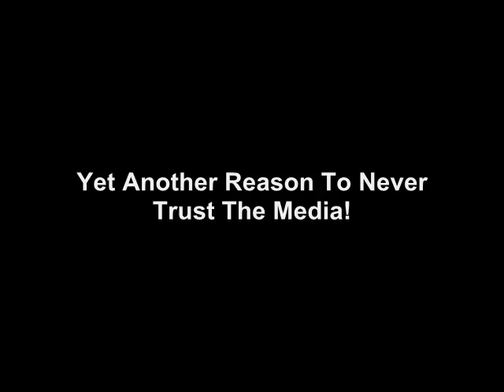Oh Oh... Here it Comes...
Here comes the snow.  Our 3rd snow fall of the season... kinda / sorta.